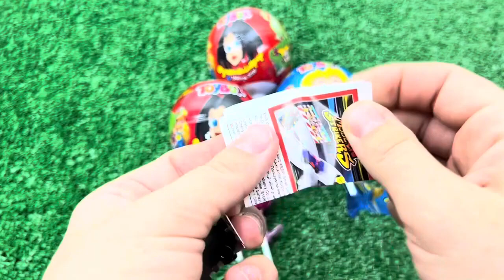Red VS Blue Food Dessert Mukbang 빨간색 파란색 디저트 먹방 DUBYBUBA 도나 CANDY